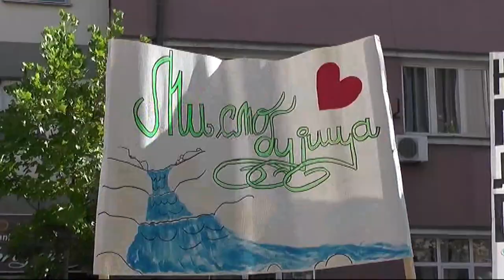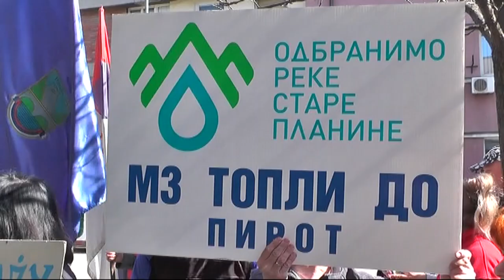PROTEST PROTIV RUDARENJA LITIJUMA U PIROTU